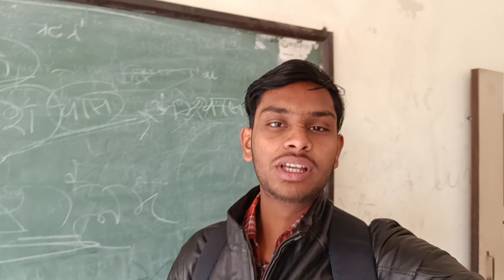AAKHRI TAK DEKHNA||@akvlogs9946